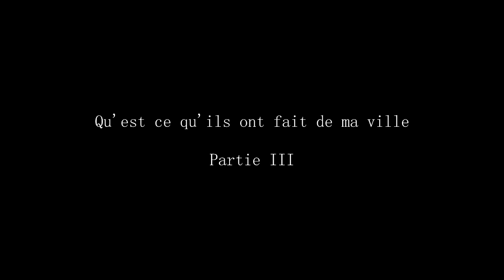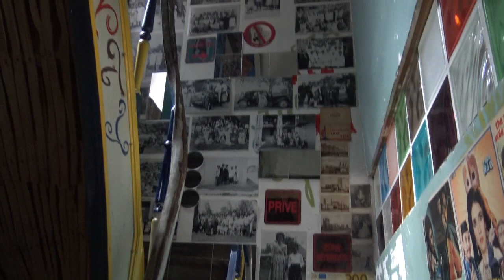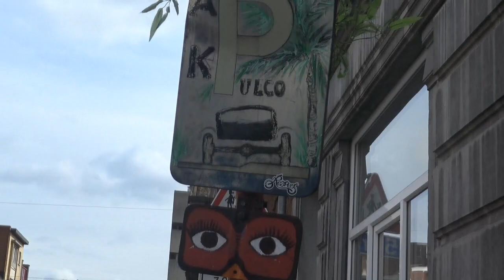Donnons la parole aux carolos Shanty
Qu'est ce qu'ils ont fait de ma ville?
Evolution Magnétique

Partie 3 Donnons la parole aux carolos

Shanty - Guest House Charleroi

Ma ville m'appartient !!!

Réalisation: Louis Strike
Montage: Strike Vidéo Concept
Prise son/image: Louis Strike